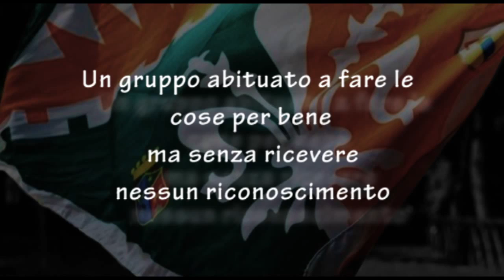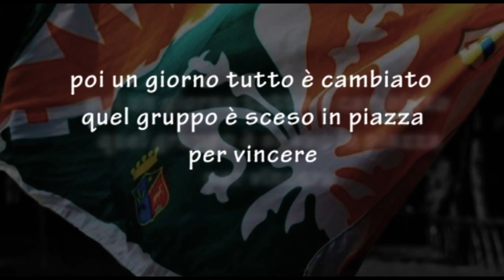Terziere Porta Fiorentina - Gara musici e sbandieratori (2013)